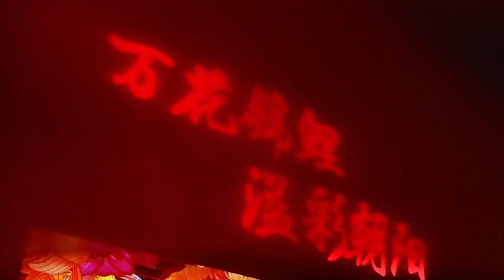In Beijing Chaoyang, let’s set sail on the Liangma River to embrace the 2024 spring#beiijing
The Liangma River welcomed its first cruise tours of the season on the evening of March 16. The reopening event unveiled the Liangma River Food Map and Qiqi, the IP image of Liangma River, to residents. The waterfront China-Chic Cultural Festival offers visitors a vibrant taste of local culture.This spring,the beauty of Liangma River will be defined by you.